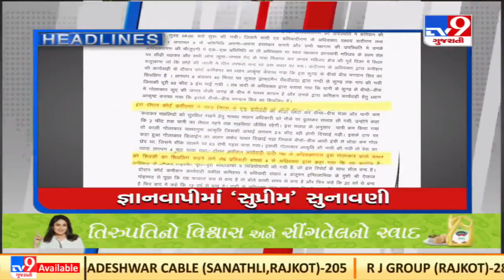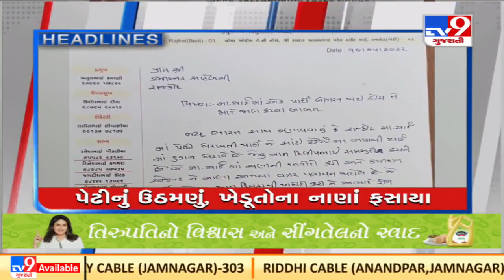TV9Headlines @ 10 AM |20-05-2022 |TV9GujaratiNews